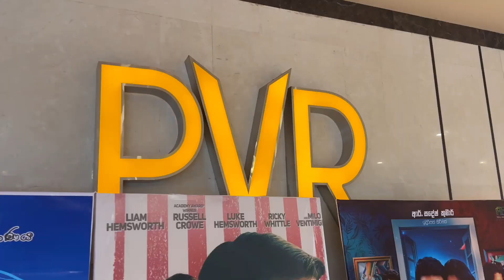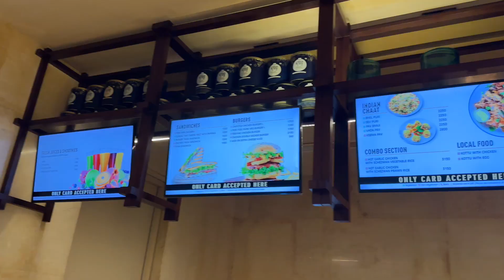පැය 2,3 කට PVR එක ඔයාලගේ කරගෙන කැමති ෆිල්ම් එකක් බලන්න දැන් පුළුවන්... PVR Cinemas One Galle Face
PVR Cinemas Private Screening